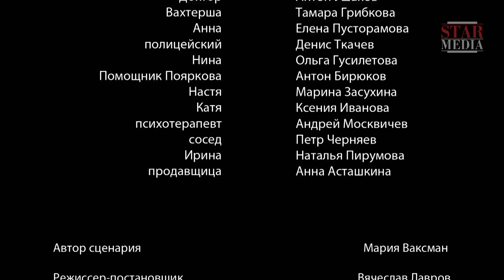Película que hay que ver - LA TRAMPA PARA LA CENICIENTA. Película Rusa / Subtitulada. RusFilmES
Los detectives Makar y Serguei van a un hotel de vacaciones, pero una vez más no están destinados a descansar. En la primera noche de su estancia desaparece una mujer joven, Matilda. Varias horas después le encuentran muerta en el bosque cercano con el cabello cortado, rodeada de flores y velas agarrando una azucena. Makar emprende una investigación, durante la cual resulta que exactamente el mismo asesinato ya ha sacudido estas tierras hace veinte años. Los residentes locales creen que en su pueblo está operando un maníaco ...